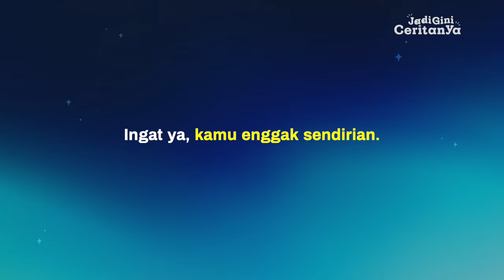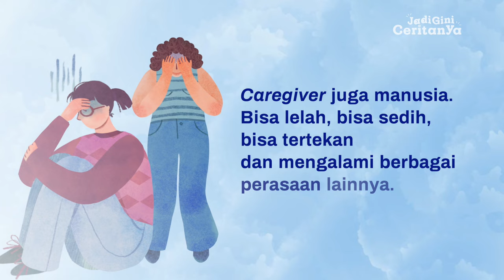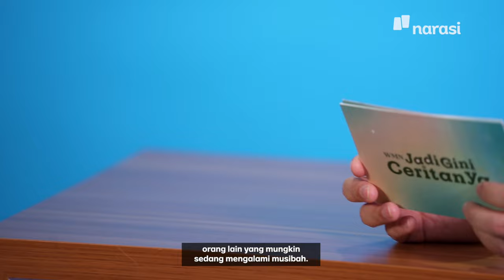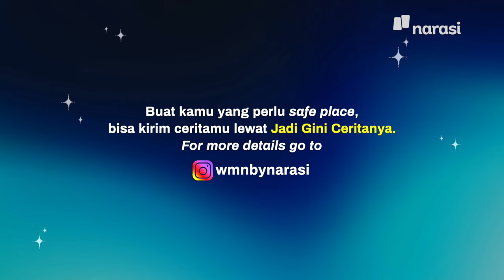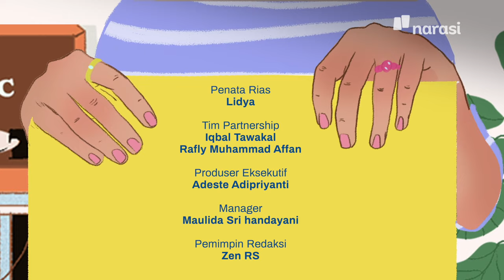Kisah Caregiver: Jujur, Aku Lelah Merawat Ayah | Jadi Gini Ceritanya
Baru tahu, rasio kematian caregiver (seseorang yang merawat yang sakit) lebih tinggi ketimbang yang dirawatnya, dan 75 persen caregiver itu perempuan, lho*. Karena selain menanggung beban hidupnya, ia juga perlu mengurus mereka yang sakit.

Ini curhatan seorang WMN Tribe yang jadi andalan keluarga tapi lagi enggak baik-baik aja. Huhu, gimana cara hadapi situasi sulit ini?

Simak sampai habis rubrik baru WMN by Narasi yang berkolaborasi dengan Greatmind Indonesia!

*Sumber: detikhealth

(Narasi)